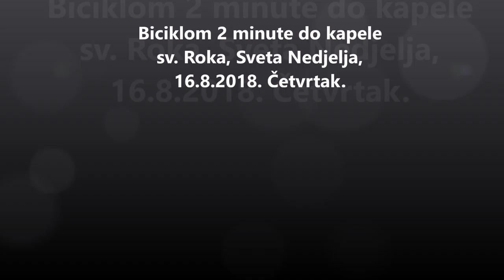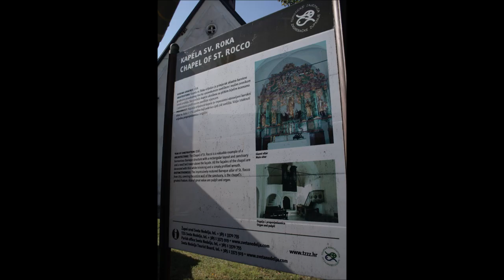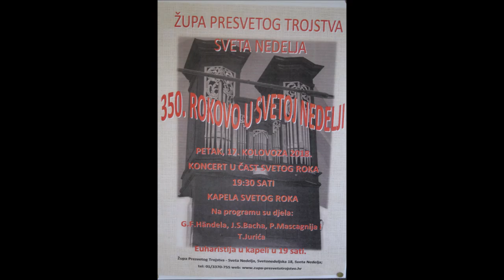Biciklom par minuta do kapele sv. Rok, Sveta Nedjelja, 16.8.2018.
Video do kapele i fotografije iznutra.